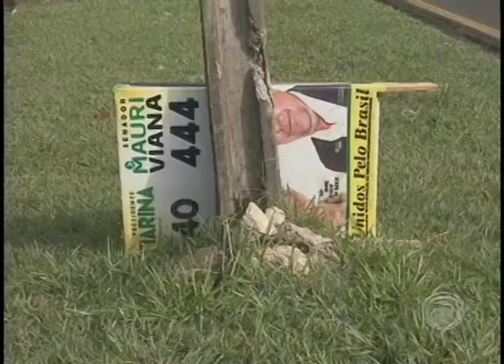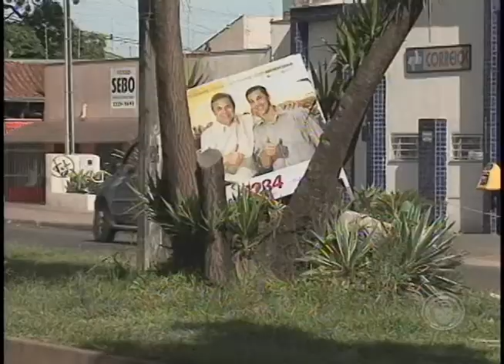Multa para quem despejou santinhos durante as eleições pode chegar a R$ 50 mi (07/10)